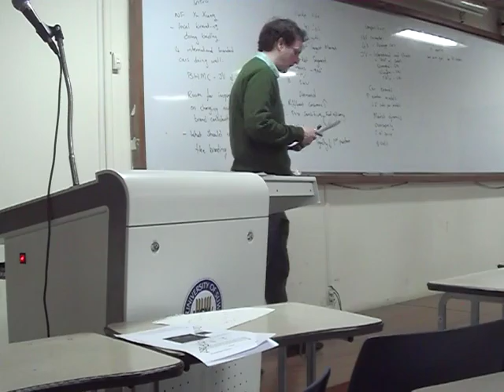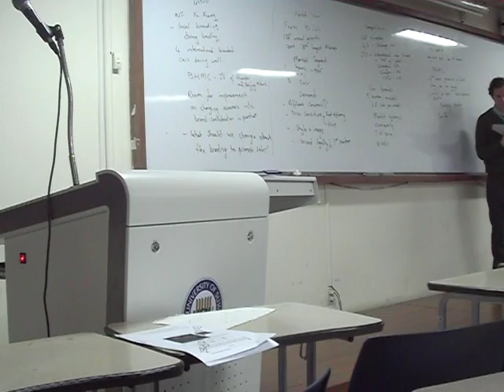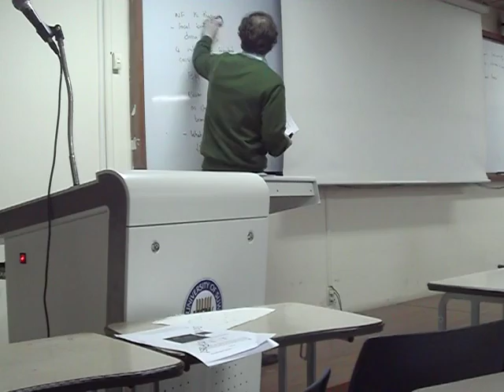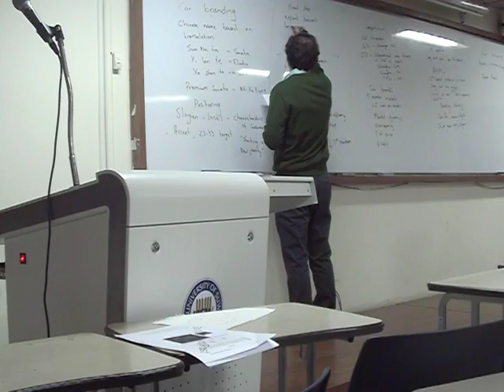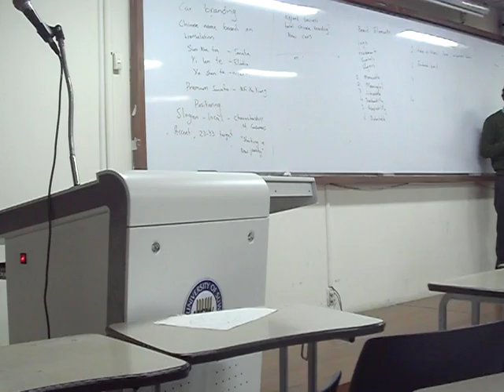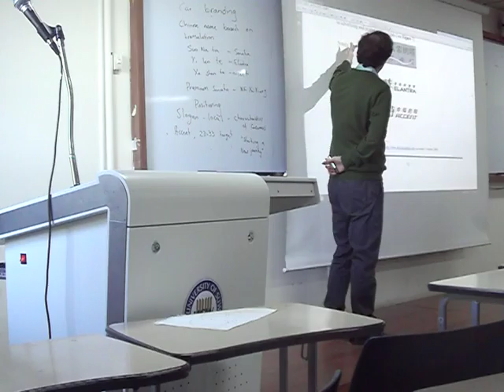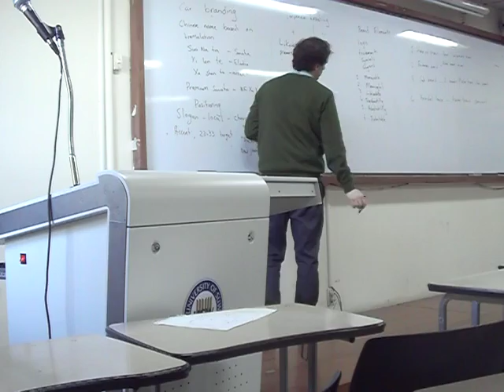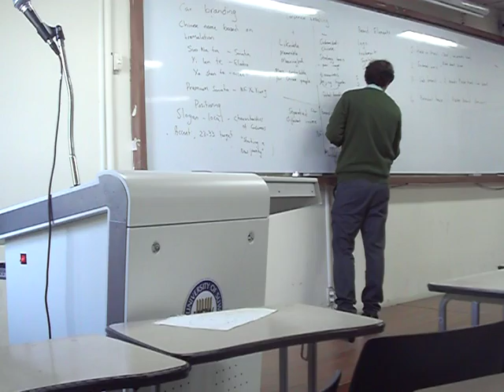21. International Marketing - Global Branding Case 2